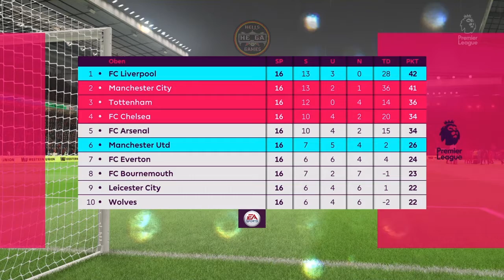FIFA 19 Topspiel - FC Liverpool vs Man. United (Premier League_17 Spieltag)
⚠️ INFOBOX ⚠️

🇩🇪 German Language Video/Livestream
🎮 PS4 Version
📋 VIDEOINHALT: In diesem Video seht ihr das Topspiel vom 17. Spieltag der englischen Premier League. Diesmal gibts die Begegnung FC Liverpool - Manchester United vom 16.12.18.
👦🏻 MITSPIELEN BEI UNS (Fifa) ?
Nein, nicht möglich.
🚻 PSN FREUNDSCHAFTSANFRAGEN USW
Unaufgeforderte Anfragen oder Nachrichten an unsere PSN Accounts ignorieren wir grundsätzlich (erst recht von Leuten die nichtmal 1. Satz zuvor mit uns geschrieben haben im Livestream...)
©️ Unsere Videos/Livestreams (bzw Ausschnitte daraus) und Bilder dürfen weder geteilt, kopiert, oder weiterverbreitet werden ohne unsere ausdrückliche Zustimmung als Urheber dieses Videos. (UrhG/Recht am eigenen kreativen Werk/Recht an der eigenen Stimme)
PSN GRUPPE/COM. ✅ Hells_Games Community
DISCORD 🚫 Nur für Freunde/Special Supporters